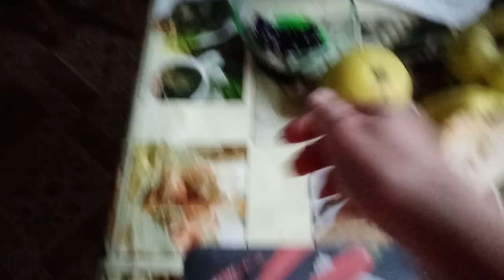Алиска охотится и много букв и слов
Если хотите мне что-то прислать или написать письмо::
152616, Ярославская обл, г. Углич,  Косырева Ольга Игоревна, до востребования ;-)